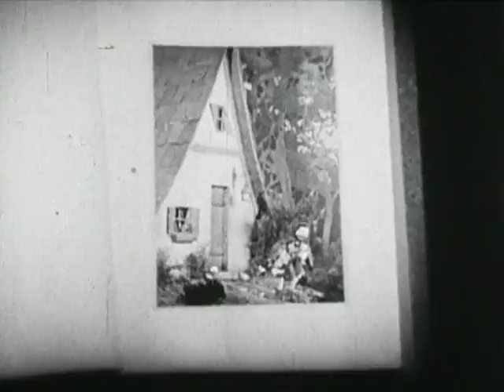Joseph Cornell and Larry Jordan - Jack's Dream (USA, c.1930s)